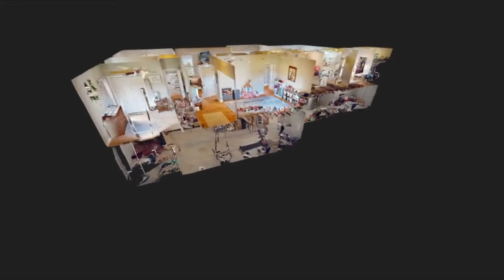41098 MILLS CIR, LAGRANGE, OH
JUST LISTED!

41098 MILLS CIRCLE
LAGRANGE, OH

4 BED / 2.5 BATH / 2,945 SQFT / $450,000

Discover this 2013 built ranch located in coveted Ravines Edge! As you enter you will automatically be drawn to the open and spacious feel of the home. Loads of natural light! The kitchen boasts granite countertops including a large center island, stainless steel appliances, double oven, & an eat-in area overlooking the private back yard. The kitchen flows right into the family room equipped with a wood burning fireplace. The front room could be used as a living room or dining room. 3 bedrooms on the main level including the large owner's suite with private bath. First floor laundry room & half bath complete this main level. The partially finished basement is huge & includes a large rec room, office, & 4th bedroom (with egress). We aren't done.. there are two large unfinished areas for storage (or more finished space). 3 car attached garage. Fenced in backyard. Great neighborhood!